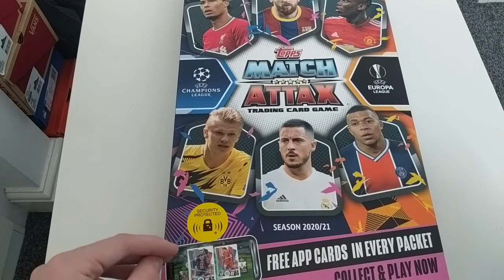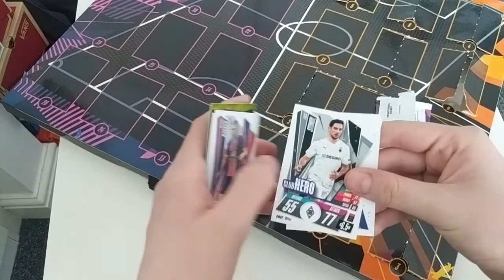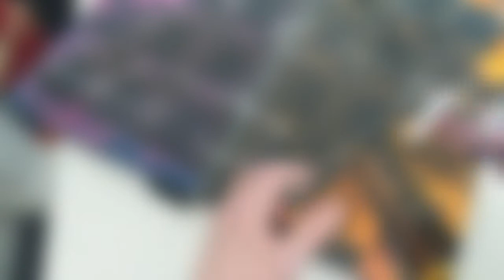DAY #9 // CHRISTMAS COUNTDOWN // Match Attax 2020/21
In this video, I will be opening door #9 on my Match Attax 2020/21 countdown calendar!